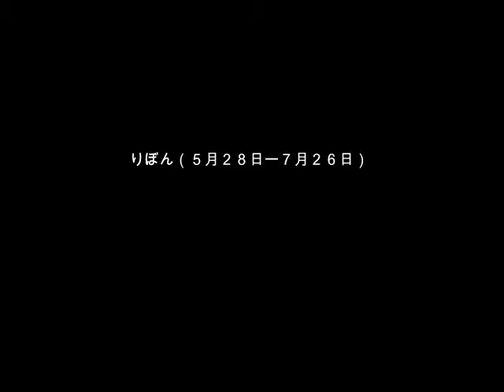りぼん ０〜２ヶ月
Sheltie puppy 0-2months